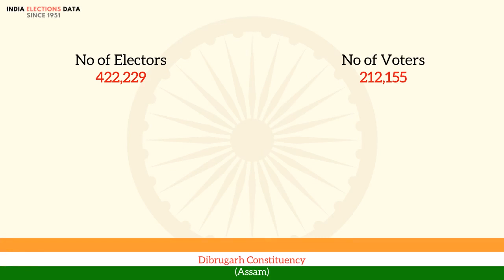Dibrugarh Constituency Assam loksabha Election Result 1971 Robindra Nath Kakoty INC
loksabha election 1971 results, for Dibrugarh Constituency, Assam, where winner is Robindra Nath Kakoty, from political party INC. Watch the video to know more information about other candidates, voters count, etc.